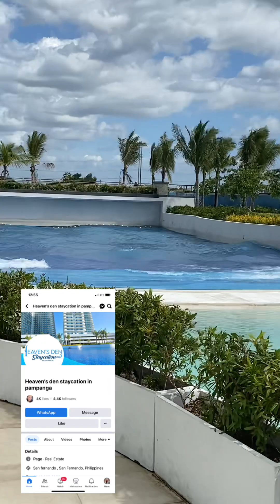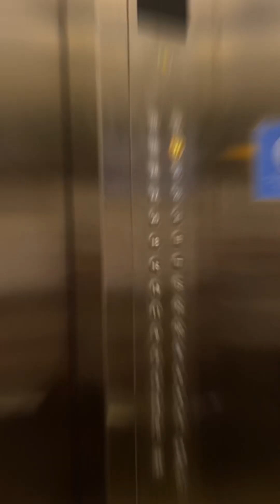Man made beach resort in Pampanga Book na Heavens Den staycation in Pampanga FB page